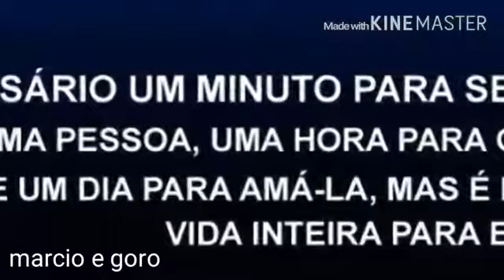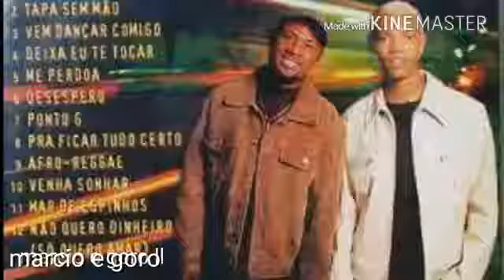marcio e goro _ mina de fe e solitario ao vivo